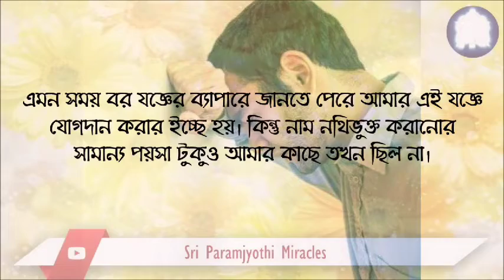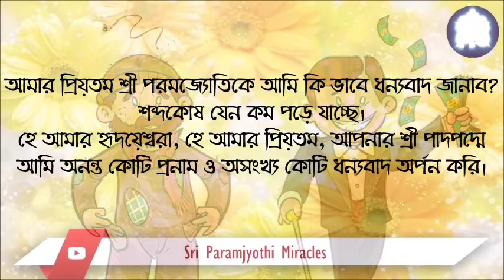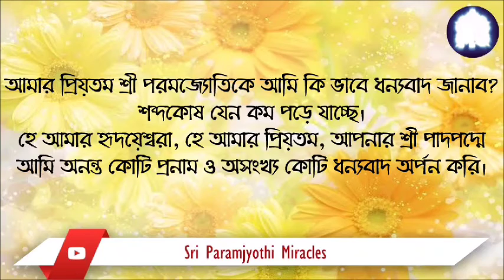MIRACLE OF SRI SARVADEVA PARAMJYOTI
গরীব থেকে ধনী হওয়ার যাত্রা - একটি দৈব চমৎকার - শ্রী সর্বদেব পরমজ্যোতির চমৎকার